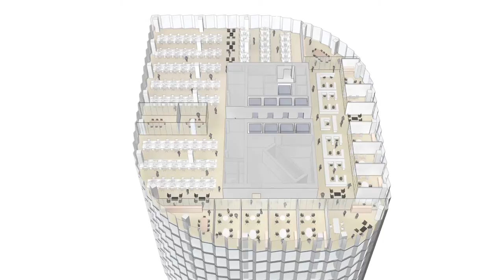Superior buildings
L. Jay Cross - President of Hudson Yards